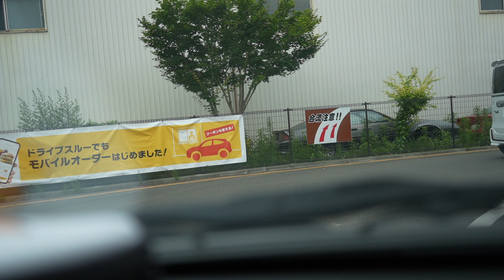【α7Ⅳ】仙台市内をドライブ。車載動画。SONY α7Ⅳ,SONY,A74,α7Ⅳ,DASHCAM,ドラレコ,ドライブ,チャンネル,動画,ドライブレコーダー,